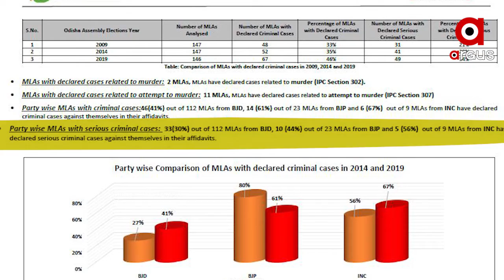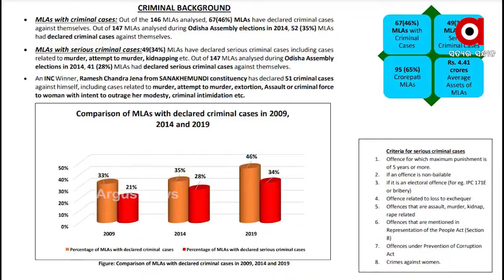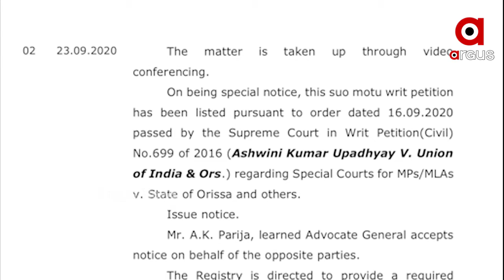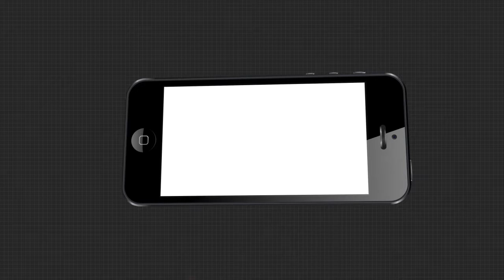ଦାଗୀ ନେତାଙ୍କ ପାଇଁ ଚେତବାନୀ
ଅପରାଧିକ ମାମଲା ଥିବା ନେତାଙ୍କ ପାଇଁ ବଢିବ ଅଡୁଆ । ରାଜ୍ୟରେ କେତେ ବିଧାୟକ ଓ ସାଂସଦଙ୍କ ନାଁରେ ଅପରାଧିକ ମାମଲା ଅଛି ତାର ରିପୋର୍ଟ ଦେବାକୁ ଆଡଭୋକେଟ ଜେନେରାଲଙ୍କୁ ନିର୍ଦ୍ଦେଶ ଦେଇଛନ୍ତି ହାଇକୋର୍ଟ । ନେତାଙ୍କ ନାଁରେ କେଉଁ ଜିଲ୍ଲାରେ କେତେ ମାମଲା ଅଛି ତାର ତଥ୍ୟ ଦେବା ପରେ ଅକ୍ଟୋବର 19ରେ ଏହାର ଶୁଣାଣୀ ହେବ .